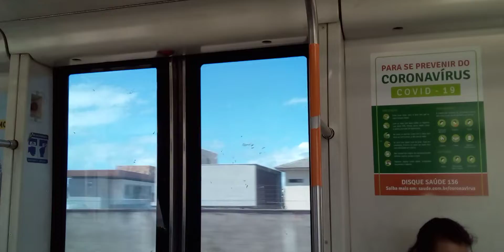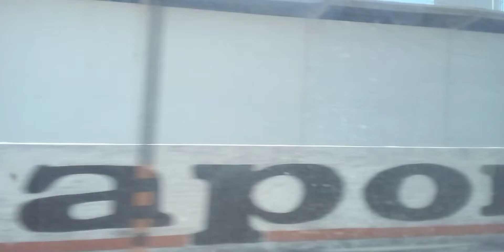De trem (VLT) de João Pessoa /para Cabedelo Paraíba!